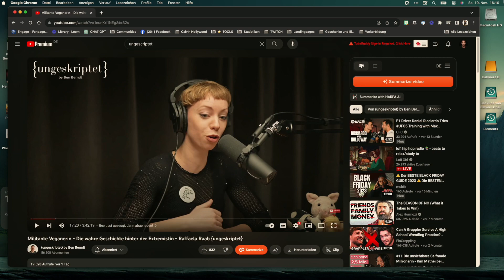Ich regiere auf...(Militante Veganerin im Ungescriptet Podcast)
Schaut euch die Folge gerne an

Freunde, ich möchte euch jetzt noch ein paar Möglichkeiten posten, falls ihr noch mehr Calvin Hollywood möchtet. Hier ein Überblick

Hier bin ich wirklich am aktivsten, fast jeden Tag live und ihr bekommt über meine Stories einen Einblick in alles, was ich so mache.

Wenn du Bock hast Teil meiner persönlichen Community zu werden (gratis/schon über 900 Mitglieder), dann schau hier vorbei